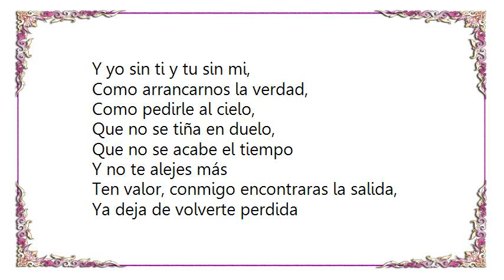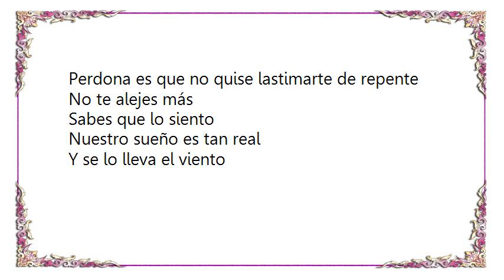Cristian Castro - Ten Valor Lyrics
[Lyrics Cristian Castro - Ten Valor]
Si viajas, al pasado y te encuentras, con mi vida;
Pregúntale si un día yo te quise demasiado.
Y si vuelas, al futuro y te encuentras, con mi orgullo,
Arráncale los ojos, dale todos tus insultos.

Y yo sin ti y tú sin mi,
Viviendo en blanco en la ciudad,
Y yo sin ti y tu sin mi,
Como arrancarnos la verdad,
Como pedirle al cielo,
Que no se tiña en duelo,
Que no se acabe el tiempo
Y no te alejes más

Ten valor, conmigo encontraras la salida,
Ya deja de volverte perdida
Deja esa soledad
Y acércate a mi vida,
Ten valor que el tiempo no te dice mentiras,
Aquí estoy como ayer,
Por siempre te busqué,
Tan solo quédate.

Y si vuelas, al presente y te encuentras, con mis sueños,
Perdona es que no quise lastimarte de repente

No te alejes más
Sabes que lo siento
Nuestro sueño es tan real
Y se lo lleva el viento